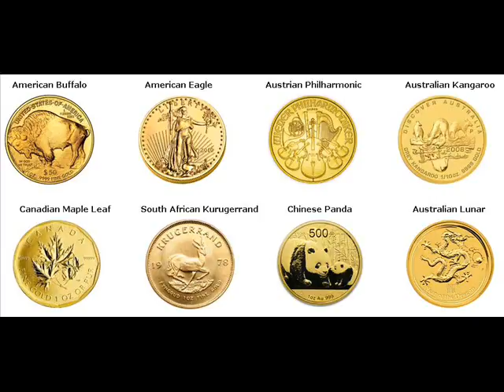Gold Bars For Sale Mountain View Oklahoma